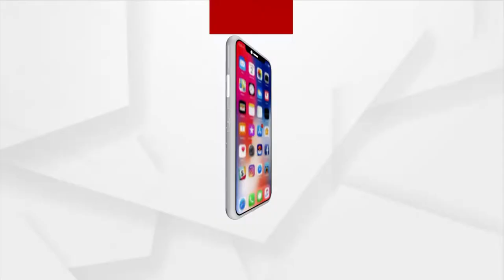ମା' ମରିଚେଇ ଠାକୁରାଣୀଙ୍କ ଆଳତି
ଷୋଳପୂଜା ଅବସରରେ ଶ୍ରୀକ୍ଷେତ୍ରରେ ଅଧିଷ୍ଠିତ ଶକ୍ତିପୀଠ ମା' ମରିଚେଇ ଠାକୁରାଣୀଙ୍କ ଆଳତିର ଅପୂର୍ବ ଦର୍ଶନ କରନ୍ତୁ ।